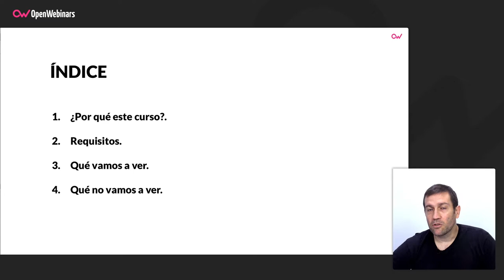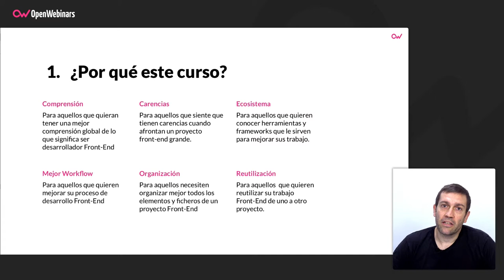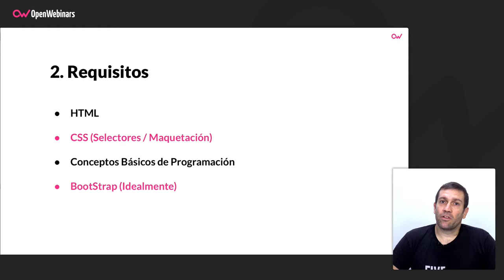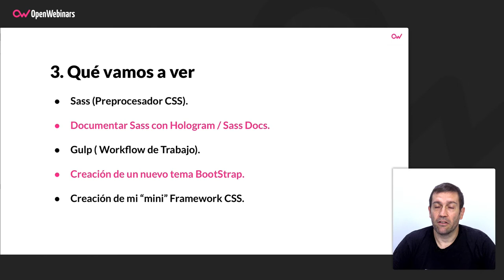Curso de Sass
Este curso de Sass te permitirá dar un salto cualitativo en tu formación como desarrollador frontend, aprendiendo a usar Sass y Gulp de forma conjunta.

¿Qué vas a aprender en este vídeo?

✓ Conocerás toda la potencialidad de un preprocesador CSS como Sass
✓ Practicarás muchas de las posibilidades de Sass mediante la ejecución de casos prácticos propuestos.
✓ Usarás la herramienta Gulp para, junto con Sass, desarrollar un workflow para el desarrollo FrontEnd
✓ Crearás un nuevo tema para el Framework CSS BootStrap
✓ Desarrollarás un mini Framework CSS desde cero usando Sass y Gulp.

Aprender Sass y complementarlo con el uso de Gulp y de Bootstrap tal y cómo el profesor explica a lo largo de esta formación, hará que mejores tu perfil como desarrollador frontend o desarrollador web de una forma más profesional.